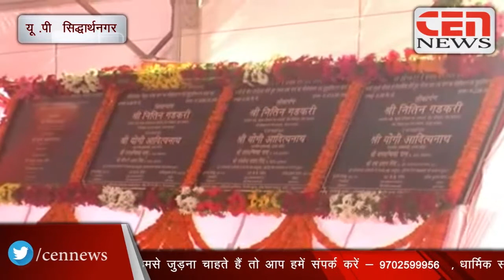सिद्धार्थनगर जिले के शोहरतगढ़ विधानसभा के छतहरी मैदान में जनसभा का आयोजन किया